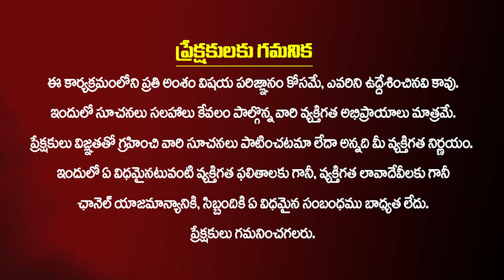108 గోమతి చక్రాలను ఇలా మార్చుకుంటే లక్ష్మి దేవి అనుగ్రహం కలుగుతుంది | Money Remedies | Money Tips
108 గోమతి చక్రాలను ఇలా మార్చుకుంటే లక్ష్మి దేవి అనుగ్రహం కలుగుతుంది | Money Remedies | Money Tips